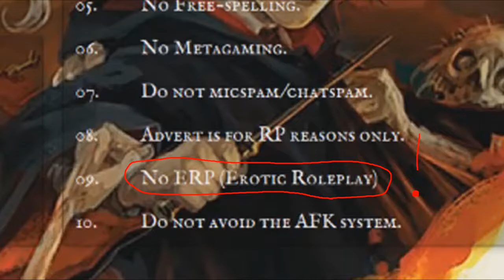Hogwarts RP | Neil Neilson and the Tommy Family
So after the great success of my last Hogwarts RP video several years ago, I thought I'd revisit it and to be honest, I had a load of fun! Second part will be coming out closer to Halloween, and maybe this will turn into a series, who knows!

Outro:-